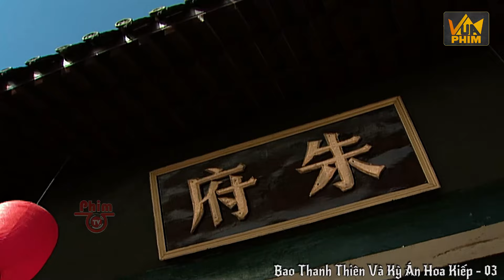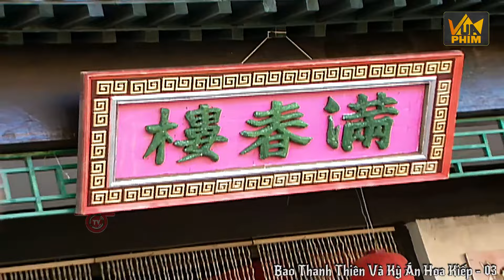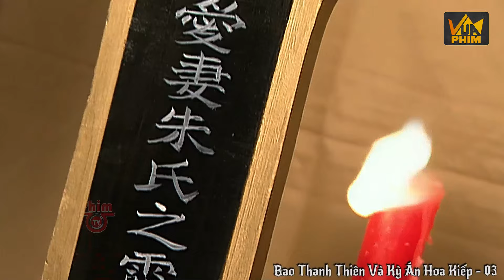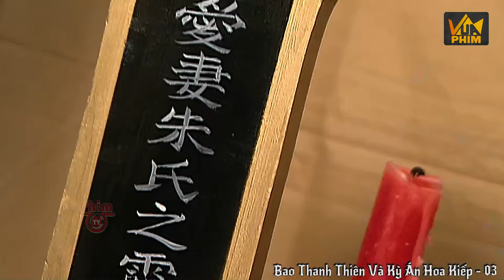Kẻ Chủ Mưu Mượn Tay Bao Công Phán Án Tử Công Tôn Sách Trả Mối Thù Cướp Vợ 18 Năm Trước | Vua Phim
✪ Tên phim: BAO THANH THIÊN VÀ KỲ ÁN HOA KIẾP - Phim Bất Hủ

✪ Diễn viên : Kim Siêu Quần, Tiêu Anh Tuấn, Phạm Hồng Hiên, Trần Hạo Dân, Quan Lễ Kiệt